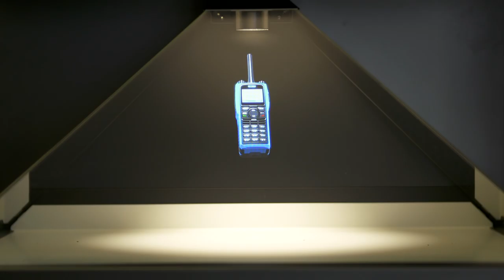Professional Radios for Mission Critical Scenarios - Hytera e208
Communication is vital to ensuring the safety of all those involved in an emergency. ITN's reporter visits Hytera, a communications company manufacturing 2-way radio solutions, to find out about the technology behind their products which help fire and rescue services keep safe in extreme conditions. This is a film from ‘Beyond Blue Lights’
A long-form current-affairs style programme, anchored by Natasha Kaplinsky, produced to broadcast standard for the membership and beyond. The programme premiered in September 2016 to explore the role and importance of the Fire and Rescue Service in the UK.

An industry specific news programme being led by the Chief Fire Officers Association and produced by ITN Productions for the entire sector and beyond, as means of contributing and affecting the debate.

The programme will look at the Fire and Rescue Service and the role it plays in today’s society.